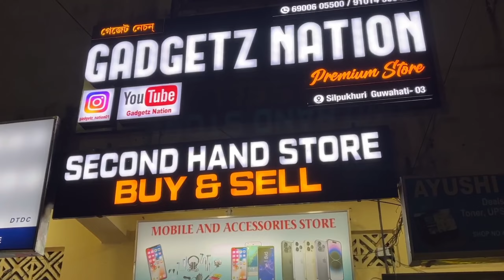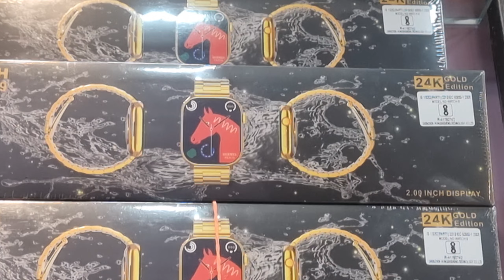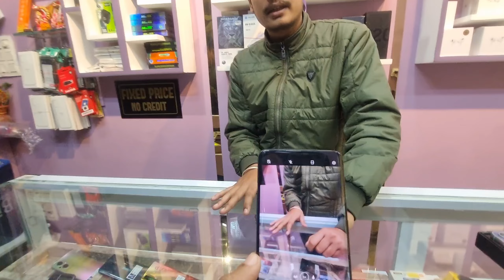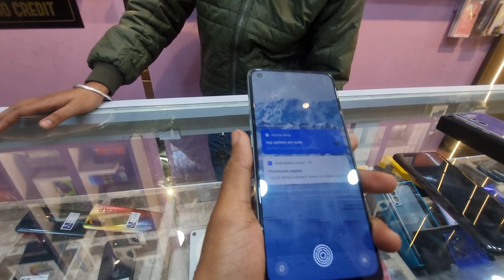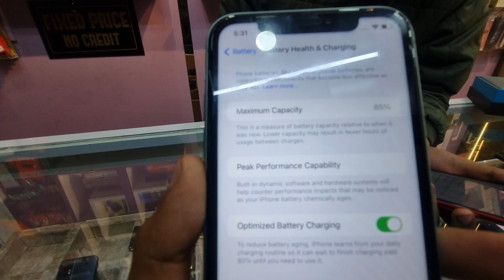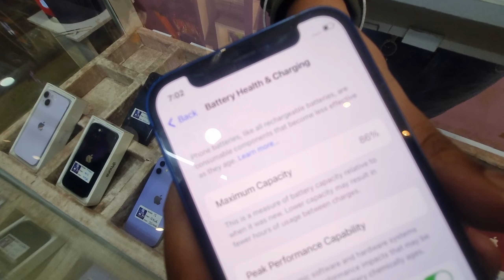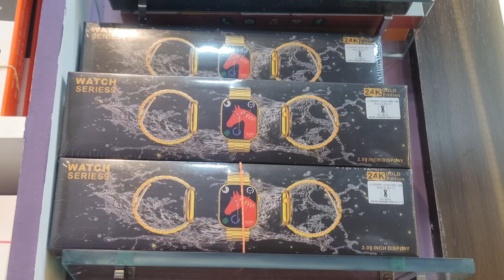Best second hand mobile shop in Guwahati | cheapest android and i phone shop | exchange offers 🔥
Best second hand mobile shop in Guwahati

Location = silpukhuri, Guwahati

Thanks
gadget Nation